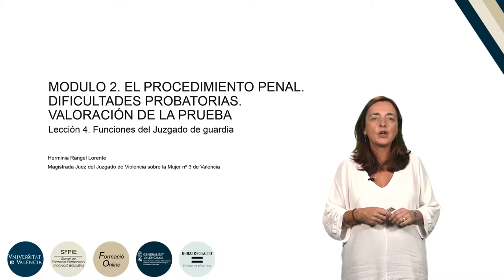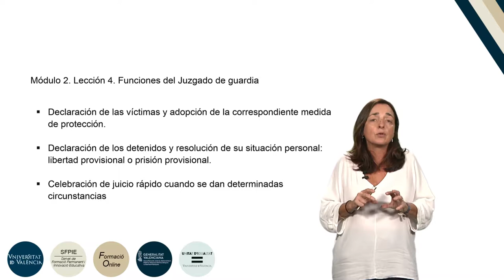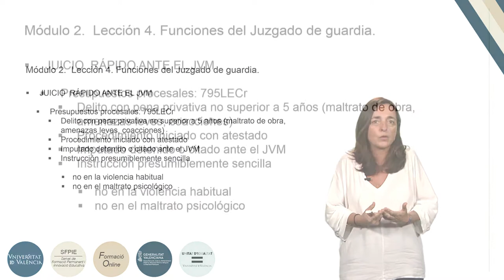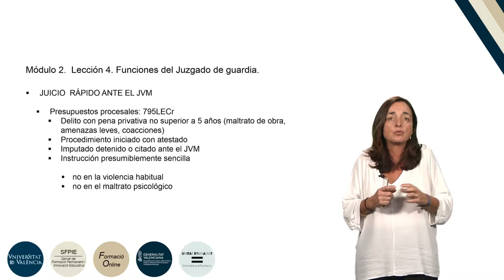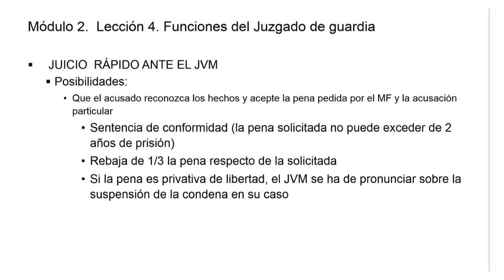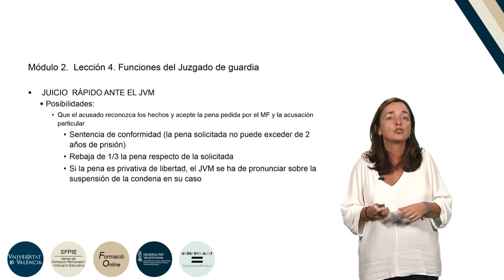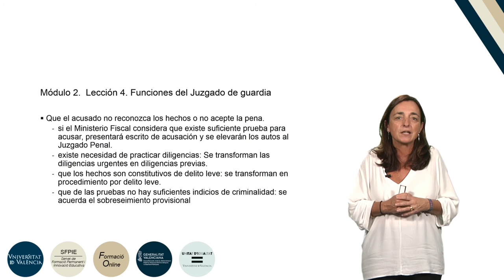6.2.4. Funciones del Juzgado de guardia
"Autor: Rangel Lorente, Herminia
Serie: Formación básica en materia de violencia de género.
Año: 2019
Resumen: En esta lección se explica cuáles son las funciones del Juzgado de Guardia.